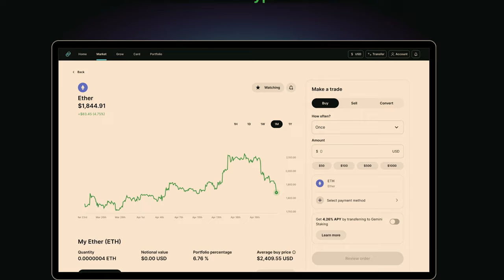37 - The Network State Conference 2023 - Cameron and Tyler Winklevoss - Fixing Crypto Regulations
Tyler and Cameron Winklevoss discuss the failures of the SEC, and the successes of red states and foreign states on crypto regulations.

0:15 - Legacy regulatory system's problem
0:39 - Gemini's global operation scale
1:18 - Free market as best regulator
1:49 - Building a parallel financial system